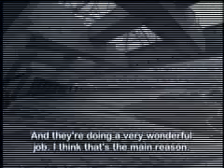Beijing, Are You Ready? Episode 2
Episode 2: Building a Village for the World

A world-wide exclusive:  inside the world's largest Bird's Nest:  The National Stadium -- the Summer Games' main venue. Then, how a bubbly building is making a 100-year-old architectural theory, a reality.  And, progress on the National Indoor Stadium:  events here always sell out! Also, thousands of reporters will send home stories of hope, achievement, and heartbreak from here - the National Media Center. Finally, imagine national heroes from around the world rubbing elbows at this "work in progress" -- the Olympic Village.